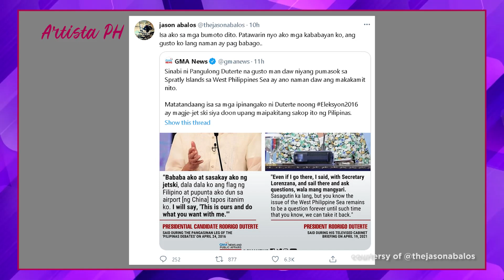🔴 JASON ABALOS HUMIHINGI NG TAWAD SA PAGBOTO KAY DUTERTE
SHOW MORE Humihingi ngayon ng kapatawaran ang actor na si Jason Abalos sa kanyang mga kababayan dahil sa umanoy pagboto niya kay President Duterte noong nakaraang eleksyon.

Sa kanyang twitter, niretweet niya ang post ng GMA News, tungkol sa sinabi ni President Duterte sa Spratley Island ng West Philippine Sea.

"Isa ako sa mga bumoto dito. Patawarin nyo ako mga kababayan ko, ang gusto ko lang naman ay pag babago." Sabi ni Jason sa kanyang tweet